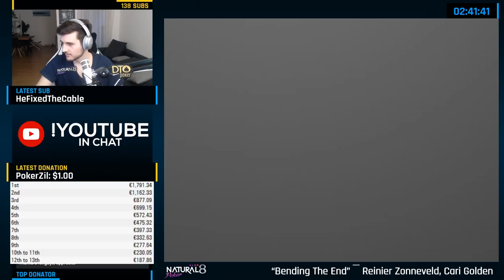CAN I FINALLY WIN A TOURNAMENT?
I'm livestreaming 5 days a week on twitch! Catch me LIVE
👇👇MORE INFO BELOW 👇👇
★ DTO released a bunch of great, new updates on the app! Check out the amazing study tool for FREE